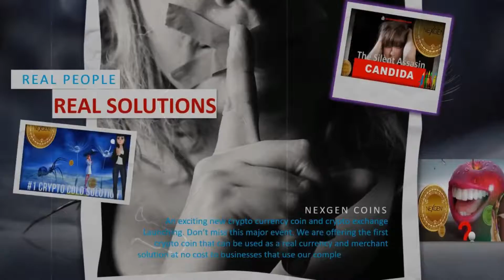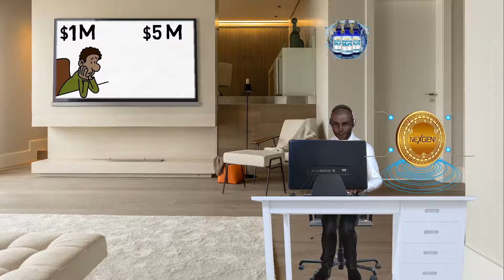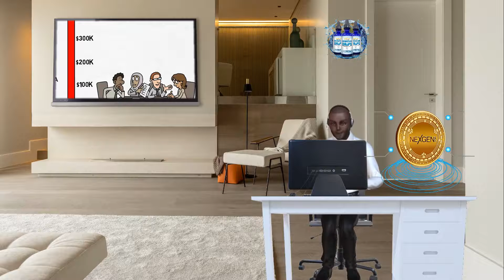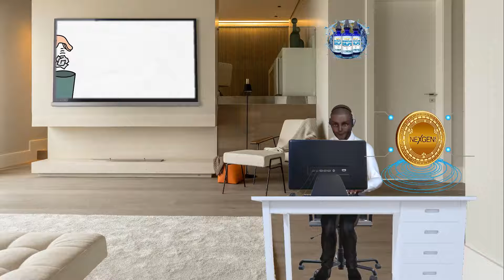Fireclay NexGen Coins For Sale Blockchain Review NexGen Cryptocurrency Price List Today 2022!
If you want to learn about fireclay & nexgen coins for sale, PLEASE

The video is presenting fireclay nexgen coins for sale   but also try to cover the following subject:
-blockchain review nexgen cryptocurrency price list today
-cryptocurrency nexgen coins
-blockchain review nexgen cryptocurrency 2020 release

Youtube is the best website to go when searching for videos about fireclay nexgen coins for sale.
Fireclay nexgen coins for sale is clearly something that intrigues you and a lot of people so I made this video .
If you want to discover more concerning blockchain review nexgen cryptocurrency price list today I suggest you to have a look at our other video clips

Have I answered all of your questions about fireclay nexgen coins for sale?
 Individuals who searched for blockchain review nexgen cryptocurrency price list today likewise searched for cryptocurrency nexgen coins.